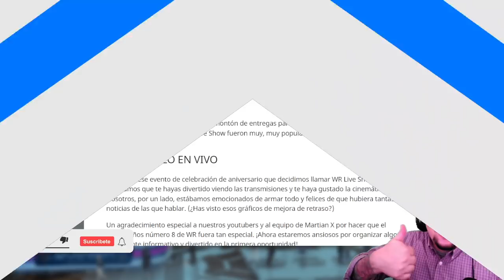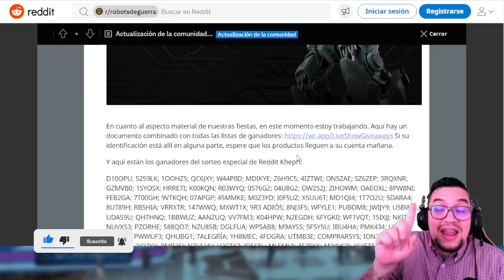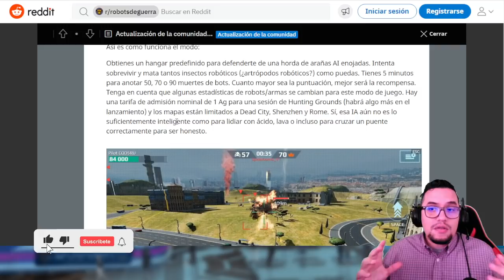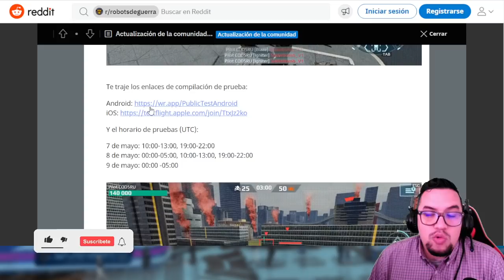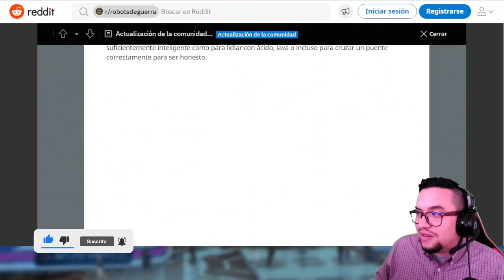Así funciona el NUEVO MODO de JUEGO PVE War Robots WR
░░░░░░░░░ CONTACTO  ░░░░░░░░░
░░░░░░░░░ DONACIONES  ░░░░░░░░░
░░░░░░░░░ CONTACTO  ░░░░░░░░░
░░░░░░░░░ SPECS  ░░░░░░░░░
▶RAM: 8 GB
▶PROCESADOR: Qualcomm SnapDragon 720G Octacore
▶GPU RENDERER: Adreno (TM) 720